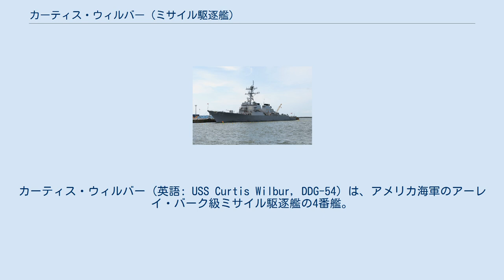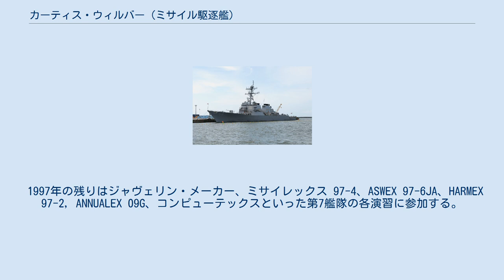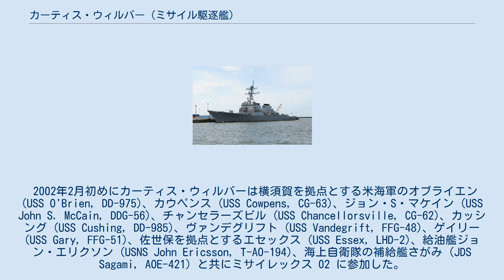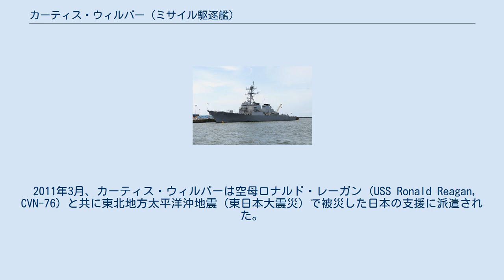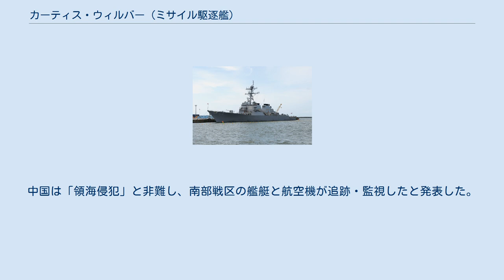カーティス・ウィルバー (ミサイル駆逐艦)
カーティス・ウィルバー (英語: USS Curtis Wilbur, DDG-54) は、アメリカ海軍のアーレイ・バーク級ミサイル駆逐艦の4番艦。
ミサイル防衛対応艦船。
艦名はカーティス・ウィルバー（カルビン・クーリッジ大統領の下の第43代海軍長官）に因む。
 カーティス・ウィルバーはメイン州バスのバス鉄工所で1991年3月12日に起工、1994年3月19日にカリフォルニア州ロングビーチで就役した。
就役式典では海軍長官ジョン・H・ドルトンが演説を行った。
 1994年夏、カーティス・ウィルバーは環太平洋合同演習「リムパック'94」に参加。
同演習には30隻以上の艦艇、多くの潜水艦、地上基地及び航空母艦から多数の航空機が参加した。
この演習中にカーティス・ウィルバーは防空コーディネイターとしての任務を行なった。
さらにその夏、検査及び調査、最終公試によって評価が行われた。
 1994年10月、カーティス・ウィルバーは女性乗組員を乗艦させる初のイージス艦となった。
 カーティス・ウィルバーは1995年7月31日に西太平洋に配属され、ペルシャ湾に向けて出航する。
アメリカ海軍中央コマンドで展開した一方、オペレーション・サザンウォッチおよびヴィジラント・センチネルを支援した。
同作戦参加時にカーティス・ウィルバーは航空戦、対地上戦、海中戦、および攻撃指揮艦を務めた。
さらにイラクに対する国連制裁を支援する第5艦隊特別遠征対策本部の一部となった。
 1996年9月、カーティス・ウィルバーはサンディエゴから日本の横須賀へ母港を移し、第7艦隊に加わった。
日本への到着に際してカーティス・ウィルバーは最終評価期間においてテーラード・シップス・トレーニング・アヴァイラビリティ IIおよびIIIを完了した。
 1997年2月15日に空母インディペンデンス戦闘集団に配属され、タンデム・トラスト'97とコブラ・ゴールドの両演習に参加した。
この演習でカーティス・ウィルバーは航空戦指揮艦を務めた。
 1997年の残りはジャヴェリン・メーカー、ミサイレックス 97-4、ASWEX 97-6JA、HARMEX 97-2, ANNUALEX 09G、コンピューテックスといった第7艦隊の各演習に参加する。
カーティス・ウィルバーはその「艦隊への貢献」で1997年の Destroyer Squadron Fifteen Battle Efficiency Winner に選出された。
 2001年10月1日、カーティス・ウィルバーは新たな配備のため横須賀を出航した。
空母キティホーク打撃群に配属され、ペルシャ湾での不朽の自由作戦に従事する。
その後10ヶ月に及ぶ港湾訪問を開始、12月13日から15日までタイ王国のプーケットを訪問し、12月23日には横須賀に帰港した。
 2002年2月初めにカーティス・ウィルバーは横須賀を拠点とする米海軍のオブライエン (USS O'Brien, DD-975)、カウペンス (USS Cowpens, CG-63)、ジョン・S・マケイン (USS John S. McCain, DDG-56)、チャンセラーズビル (USS Chancellorsville, CG-62)、カッシング (USS Cushing, DD-985)、ヴァンデグリフト (USS Vandegrift, FFG-48)、ゲイリー (USS Gary, FFG-51)、佐世保を拠点とするエセックス (USS Essex, LHD-2)、給油艦ジョン・エリクソン (USNS John Ericsson, T-AO-194)、海上自衛隊の補給艦さがみ (JDS Sagami, AOE-421) と共にミサイレックス 02 に参加した。
同演習は2月7日から8日にかけて沖縄諸島近海で行われ、エリクソンとさがみを除く全艦艇が対艦ミサイル防御訓練を行った。
訓練に先立ち、さがみが数隻に海上補給をした。
 また、カーティス・ウィルバーは2004年8月にベトナムのダナンに入港。
ベトナム戦争後の1976年以来、同港に入港した初のアメリカ海軍艦艇となった。
 2011年3月、カーティス・ウィルバーは空母ロナルド・レーガン (USS Ronald Reagan, CVN-76) と共に東北地方太平洋沖地震（東日本大震災）で被災した日本の支援に派遣された。
この支援活動の際、福島第一原子力発電所事故によって漏出した放射線に被曝した...